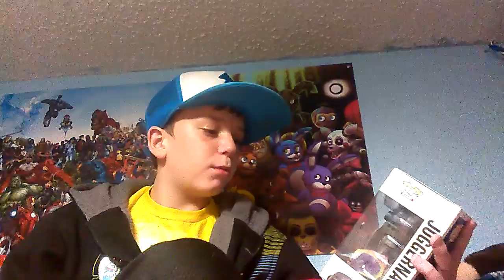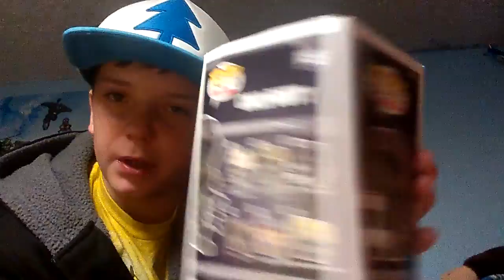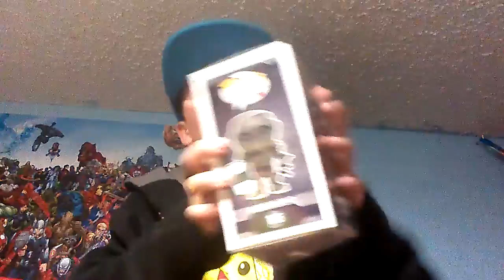Juggernaut | pop figure unboxing #11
More content fnaf craft17